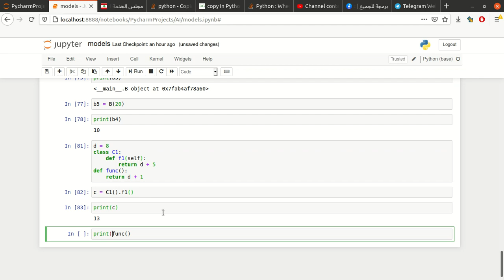scope of a variable accessible in a class